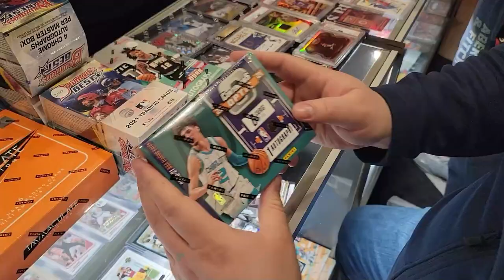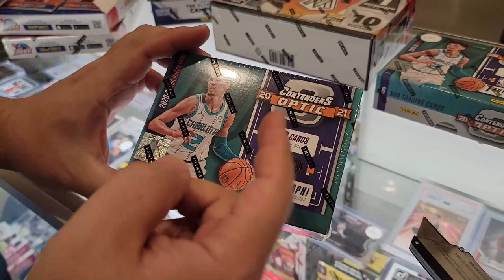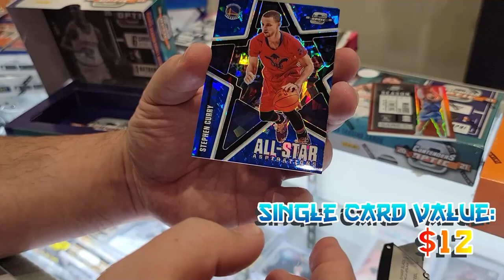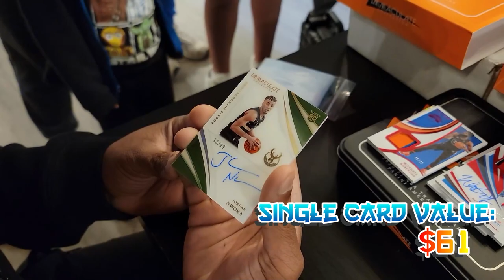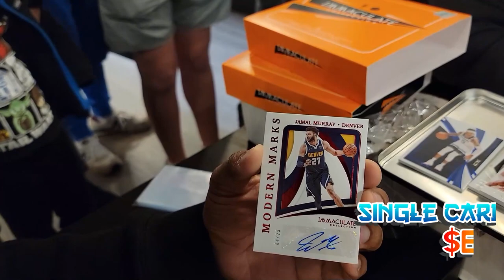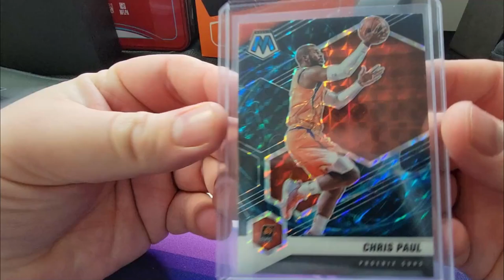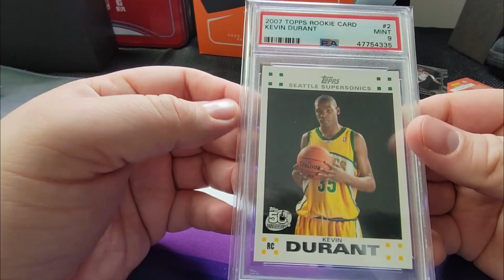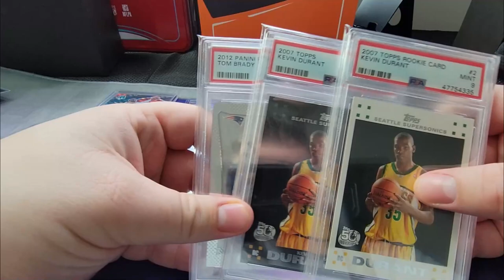Trade Night: Ripping Expensive Hobby Boxes & Making Deals!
What's up ladies and gents, today we are opening up Immaculate basketball, and some Contenders Optic. We also were making some small deals during the trade night.

Intro 0:00
Opening Mosaic Retail 0:10
Contenders Optic 0:29
Immaculate 3:17
Trade and Deals 7:31
Outro 10:31

Mailbox: Lootbox TV
6555 Sugarloaf Pkwy Suite 307
Box 101
Duluth, GA 30097